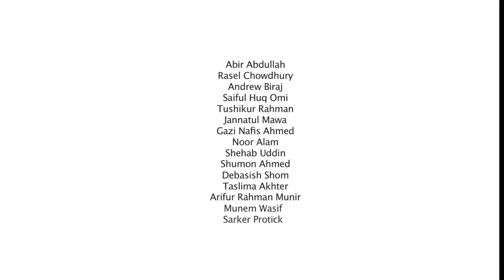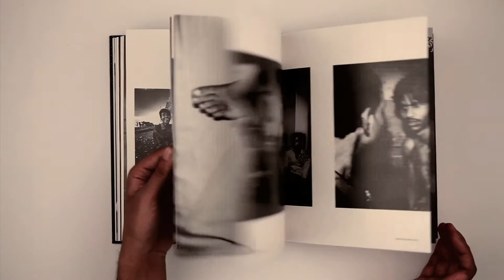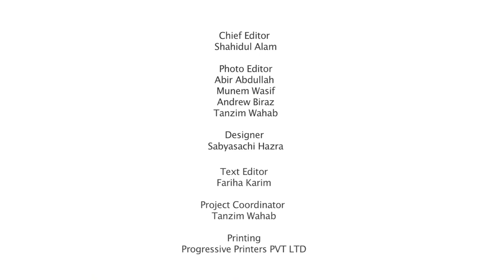Under the Banyan Tree- Photography book by Pathshala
This book is published celebrating the12th anniversary of Pathshala, South Asian institute of media academy.The book featured 15 Bangladesh photographers from Pathshala students and ex-students.

Featured photographers:
Abir Abdullah
Rasel Chowdhury
Andrew Biraj
Saiful Huq Omi
Tushikur Rahman
Jannatul Mawa
Gazi Nafis Ahmed
Noor Alam
Shehab Uddin
Shumon Ahmed
Debasish Shom
Taslima Akhter
Arifur Rahman Munir
Munem Wasif
Sarker Protick

Published in January 2011 by
Pathshala
South Asian Media Academy
16 Sukrabad, Panthapath, Dhaka 1207, Bangladesh

Chief Editor
Shahidul Alam

Photo Editor
Abir Abdullah
Munem Wasif
Andrew Biraz
Tanzim Wahab

Designer
Sabyasachi Hazra

Text Editor
Fariha Karim

Project Coordinator
Tanzim Wahab

Printing
Progressive Printers PVT LTD